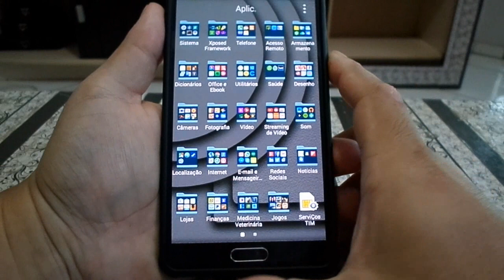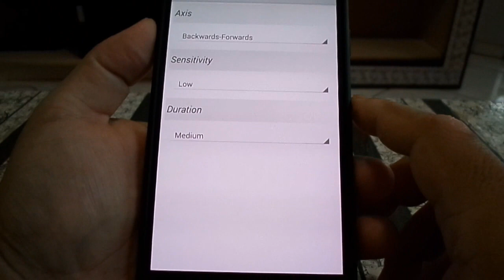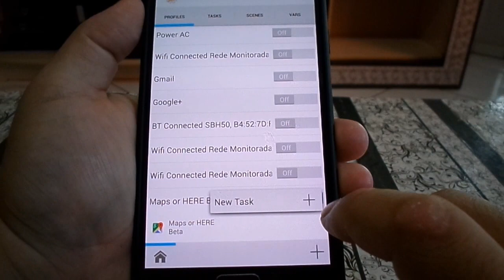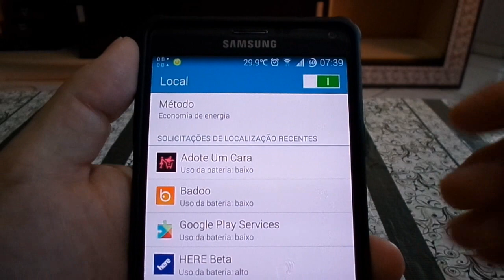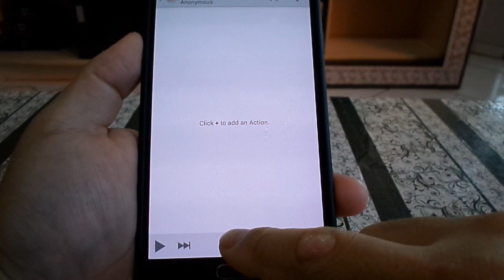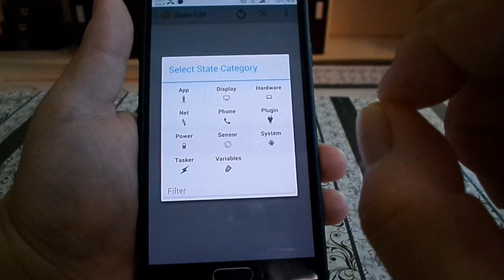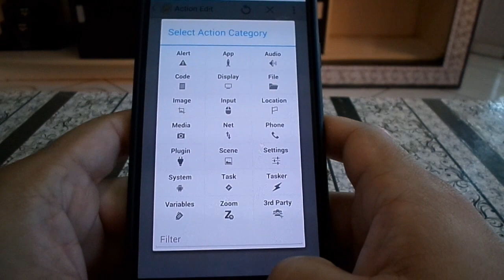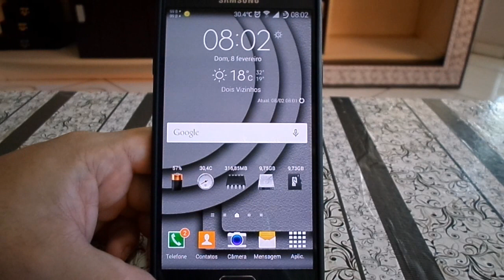Automatizando as Tarefas com o Tasker